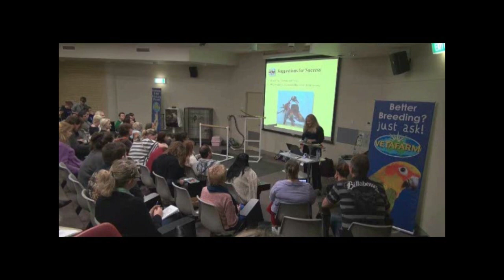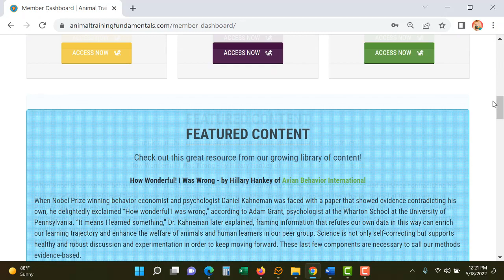Barbara Heidenreich: Exotic Animal Trainer and Behavior Consultant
My name is Barbara Heidenreich and I’m a force free animal trainer and behavior consultant I specialize in solving complex behavior problems and improving animal welfare by teaching animals to cooperate in their own medical care. I travel all around the world working with everything you can think of from rabbits to rhinos and I wanted to give you a little taste of what it is I do. I’ve trained viral video star Sirocco the kakapo to stop mating with people’s heads. I trained a capybara to be comfortable with injections, I have trained giraffes to participate in hoof trims, I have helped trained leopards to accept injections and gorillas to let us brush their teeth. I trained my pet rabbit to run agility, my guinea pigs to play basketball, my macaw to paint pictures to raise money for conservation and my other parrot to sing songs. I’ve even trained wild pigeons to discriminate colors in a park in New York City. I work with conservation projects, zoos, veterinarians, pet owners, rescues, universities, and I have been fortunate to work on site in about 30 countries helping animals. My job is absolutely interesting. But what’s even more important to me is that it really helps people connect with animals, it solves behavior problems, it saves lives, and it demystifies animal behavior. and that it because what I do is based in a science called applied behavior analysis. I do have a degree in zoology, and I worked for many years as a zookeeper and a zoo animal trainer. In 2002 I started my own consulting company. Since then, I’ve produced eight DVDs, written two books, and contributed to four veterinary textbooks on animal behavior and learning, and launched the virtual learning program This virtual learning program features award winning courses, tracks to guide professional development, verifiable badges to share and prove course completion, community, and more. I’m working hard to get the message out there that force free animal training works and it can help people and the animals in their lives. People tell me my job sounds fascinating and it truly is. and I share this world with them in my virtual learning program, but ultimately what I want people to know is how the science of behavior change can make a difference in their lives and the lives of the animals around them. in the end for me it’s all about leaving a legacy of kindness to animals and I’m looking for like-minded individuals interested in accomplishing this goal and I hope you’re one of them.

🎓 GET YOUR ANIMAL TRAINING CREDENTIALS!
Get credentialed by the most comprehensive, in-depth, engaging program designed to foster significant professional growth.
🌍 Now accessible in 35+ languages!
CHANNEL DESCRIPTION 🌍🦒🦏🐅🦍🐢🦜
Explore the fascinating realm of animal behavior and training! This channel is crafted to demystify the intricacies of animal behavior through a comprehensive examination of behavior science. Discover effective applications of behavior science to attain specific training objectives and address behavioral challenges. Against the captivating backdrop of zoo animal training and wildlife conservation, Barbara Heidenreich delves into how this knowledge enhances the welfare of diverse species. Join Barbara and her guests as they unravel the secrets of successful animal training and its profound impact on the world of animal care and conservation.